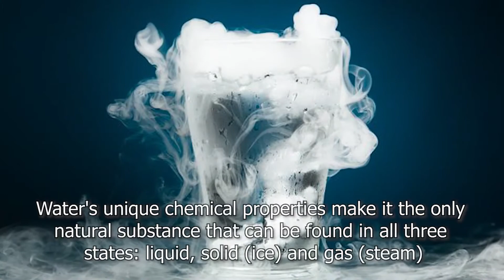Life's Essential Element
There are more than 326 million trillion gallons of water on Earth.  Water makes up about 71% of the Earth's surface. Fresh water is only 3% of all the Earth's water, and most of that is in the form of ice. 60 to 75 percent of the human adult body is water. In the body, water is stored in the fluid within cells, and the fluid outside the cells. Water is an element made of Oxygen (the air we breathe) and Hydrogen, the most abundant chemical substance in the universe. Water's unique chemical properties make it the only natural substance that can be found in all three states: liquid, solid (ice) and gas (steam).